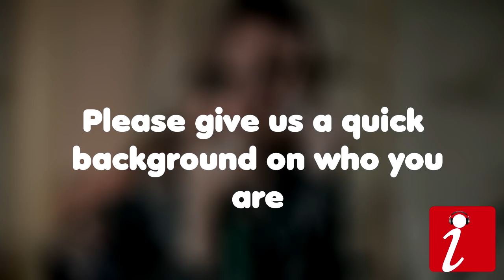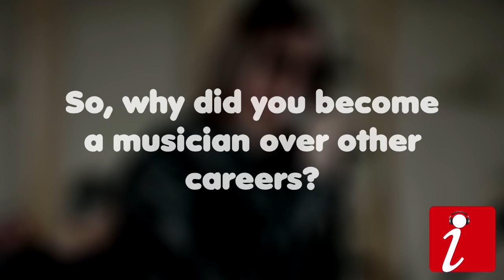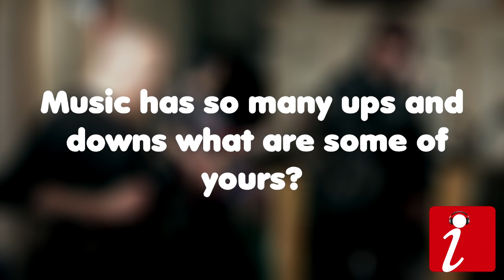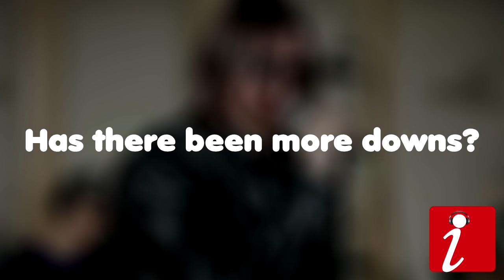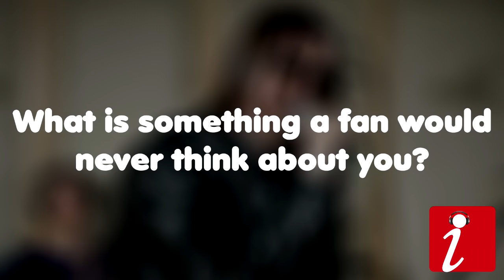The Intro: Ben Lorentzen - New Jersey via Norway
Welcome to "The Intro," in this episode we sit down with Ben Lorentzen and discuss his new music and life.

Thoughts & feelings on my journey expressed in songs